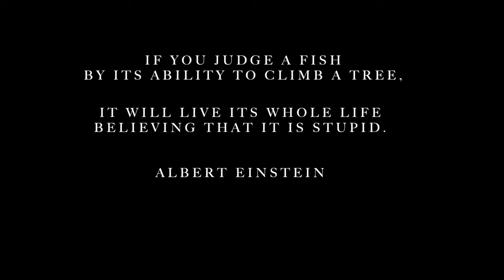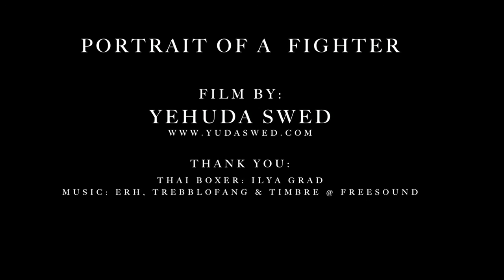Portrait Of A Fighter - Ilya Grad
A short portrait-documentary film by Yehuda Swed Art Photography shot in Bangkok